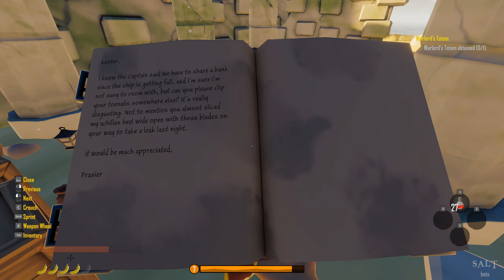Let's Play Salt 2 s01 e10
Let's cash in on our completed contract with the Guild, then try our hand at crafting on our ship.

Please Like and Subscribe if you feel so inclined, doing so will help me grow my tiny channel and let me know what you think of this game in the comments.

You can learn about more upcoming games, just like this one, by watching videos in my "First Look" playlist here:

Steam Description:
Salt 2 is an open world pirate game focused on exploration, survival, and crafting. Set sail across an infinite procedural world with just you and your ship. Explore islands filled with quests, caves, towns, pirates, and secrets. Level up skills, craft, hunt, fish, loot, and decorate your ship.

My thanks goes out to the developer for granting my request for a press key.